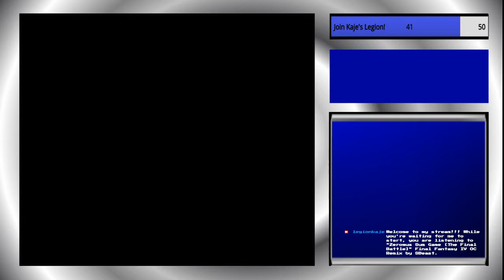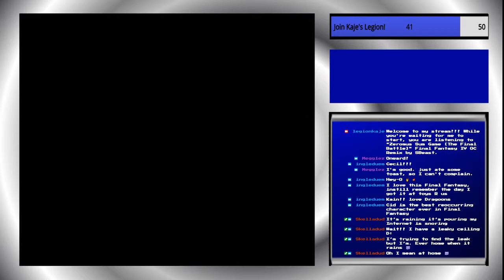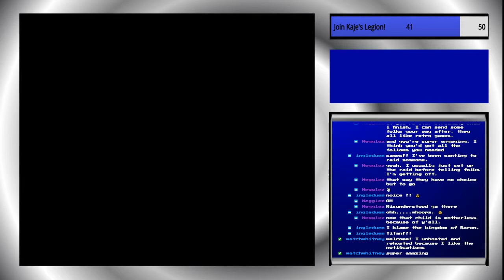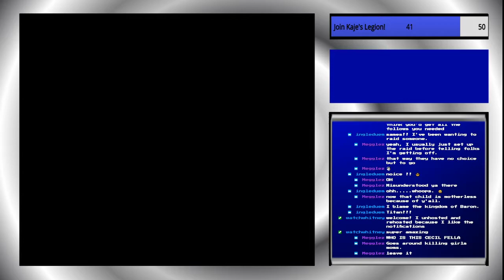Let's Play Final Fantasy II (SNES) Part 1: Dark Omens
Hey everyone, I'm back and I'm playing Final Fantasy II now!